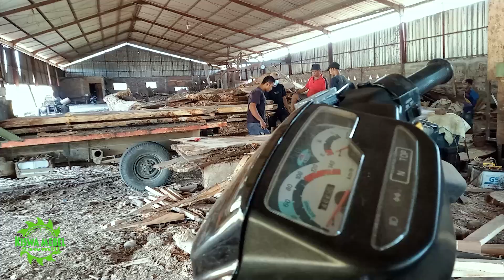Kayu trembesi terbesar usia 100thn ! terjual 1milyar digergaji sawmill bahan papan padepokan sultan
Video tentang penggrajian kayu terbaik di kelasnya oleh operator sawmill kayu profesional.
Kayu trembesi / suar ini akan digunakan sebagai bahan kerajinan kayu dan furniture seperti patung ukir-ukira, kursi dan meja solid trembesi / suar dan dieksport keluar negeri.

american dream sawmill
american bandsaw sawmill